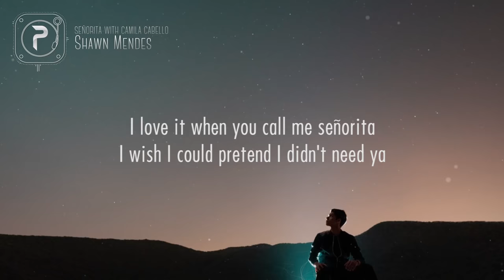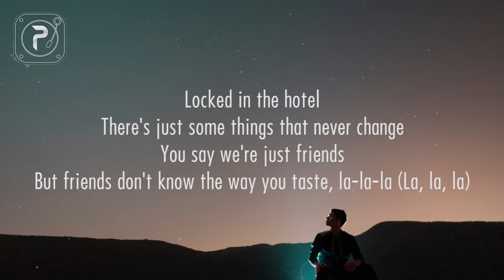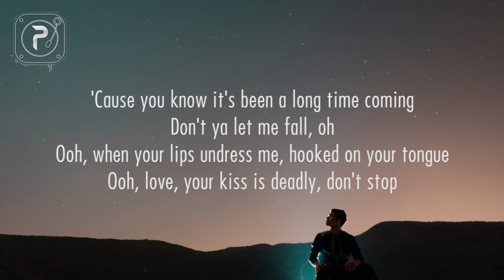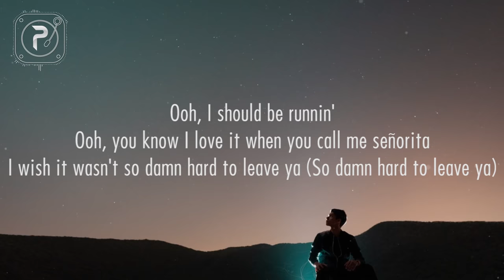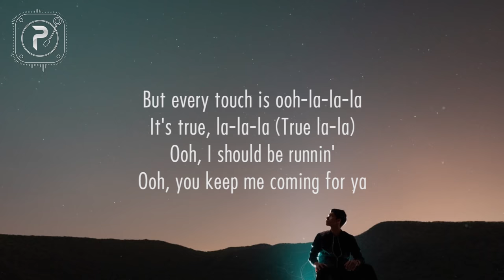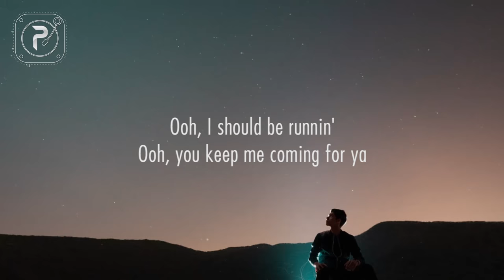Shawn Mendes, Camila Cabello - Señorita (Lyrics)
Señorita lyrics by shawn mendes

Señorita lyrics

Sapphire moonlight
We danced for hours in the sand
Tequila Sunrise

senorita

Señorita